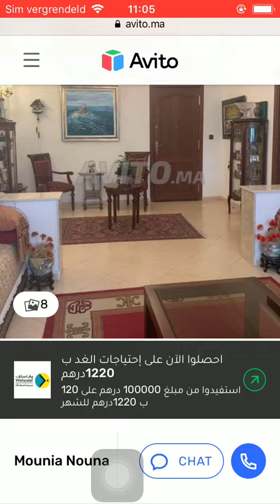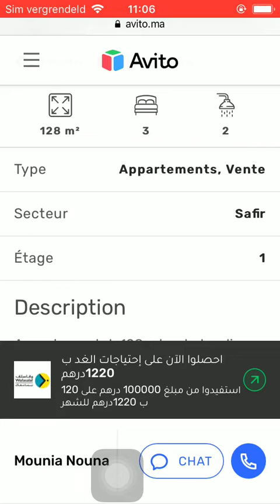House for sale Tetouan #205, Huis te koop Tetouan, Maison à vendre